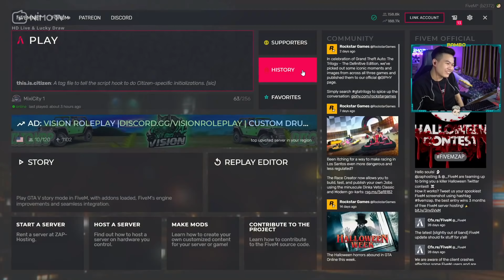(GTA RP) Băng Đôn Chề bẩn của Bô Béo đi thu tiền bảo kê thu luôn cả tiền cảnh sát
► NimoTV 18h30 - 22h30 Từ thứ 2- Thứ 7 hàng tuần trên